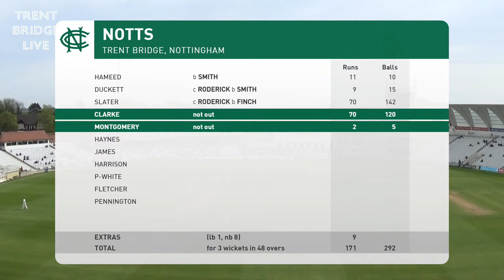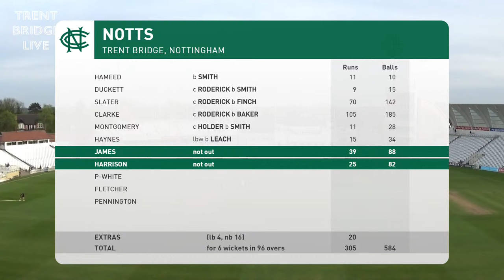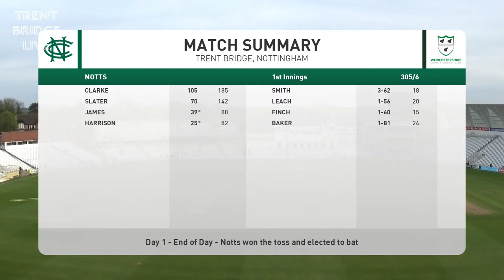LIVE STREAM | Day 1 - Nottinghamshire vs Worcestershire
Action from Trent Bridge, Nottingham for Nottinghamshire CCC vs Worcestershire CCC in the Vitality County Championship.

If you are experiencing any issues with pictures and sound please refresh the page.